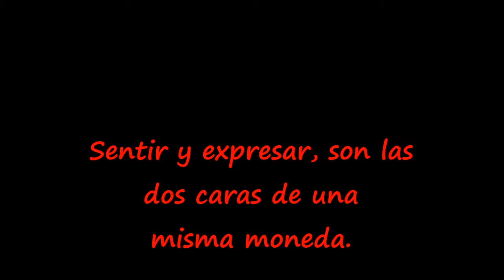LAS PREPOSICIONES DEL AMOR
Mi alumnado de PCPI expresa en este vídeo sentimientos de amor usando las preposiciones com nexo